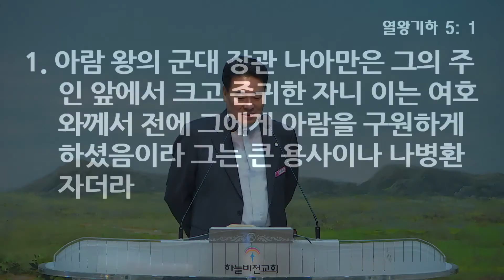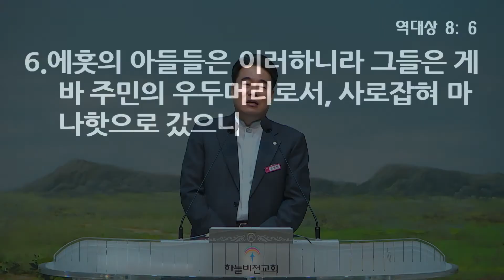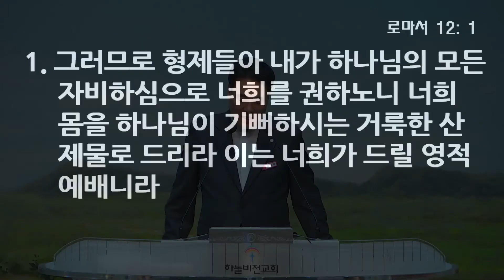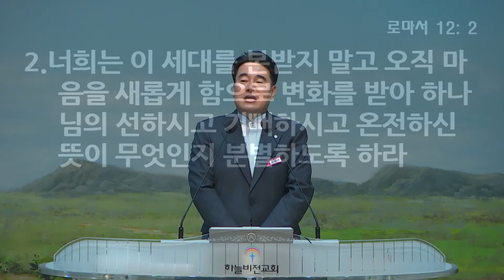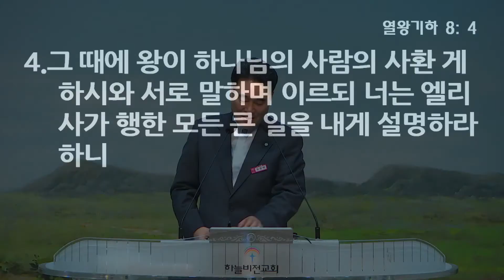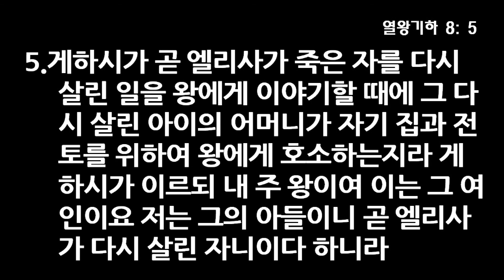나아만 - 오영택 담임목사, 열왕기하 5장 1~6절, 17년 8월 20일 3부 설교